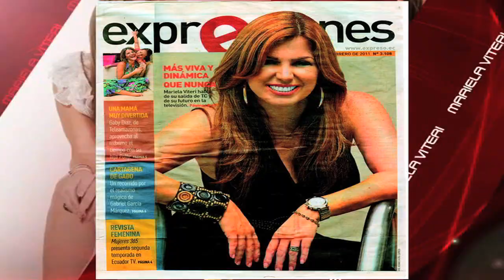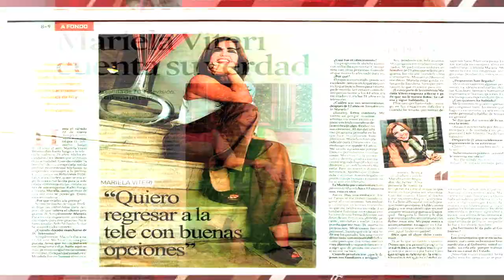Mariela Viteri - Reel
Mariela Viteri, reel de su trayectoria en prensa, radio y televisión.

Además, podrás conectarte con el mundo Mariela en la nueva plataforma de medios